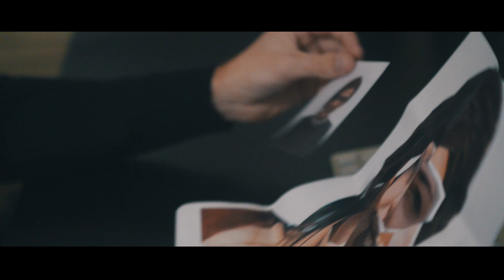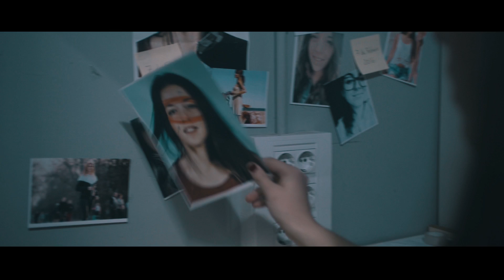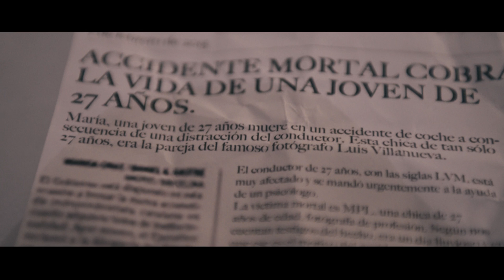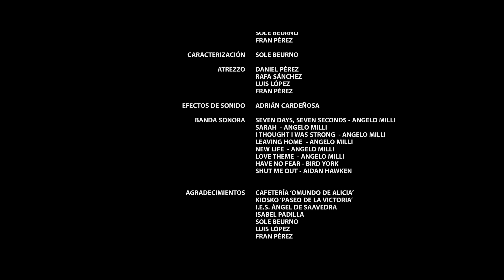7 SEGUNDOS | Cortometraje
Después de un tiempo sin subir vídeos, aquí os presento el motivo en lo que he estado trabajando todo este tiempo.

Mi primer corto, el cual ha sido una experiencia increíble, y de la que me siento muy orgulloso.

DONACIONES:

Si quieres formar parte de este proyecto y ayudarme a hacer crecer el canal

     - Sony a5000 + 16-50 mm.
     - Grabadora de sonido Zoom H1 + micro lavalier Speedlink.

- ¿Con que programa edito mis vídeos?